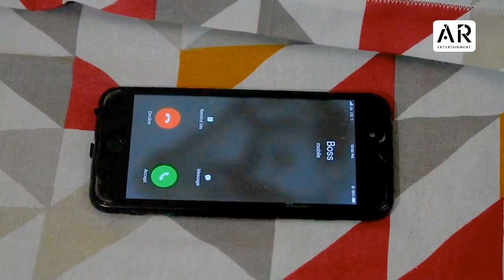Life Of A Bachelor (Poem) - Anjumon Lakshmi || Neelim Prakash || Assamese Poem 2020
Dedicated to All Bachelors..
AUDIO CREDITS
Poem - Life Of A Bachelor
Written By - Anjumon Lakshmi
Recited By - Neelim Prakash

VIDEO CREDIT
Videography & Editing- Ridip Kalita
Concept & Direction - Anjumon Lakshmi, Ridip Kalita & Abhinab Bhuyan

Special Thanks - Sekhar Ghosh